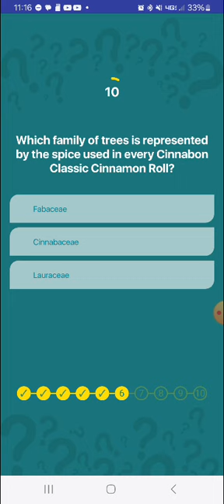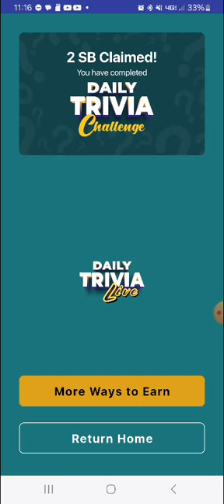Swagbucks Daily Trivia Challenge 9.28.2024 (No.2)(4)